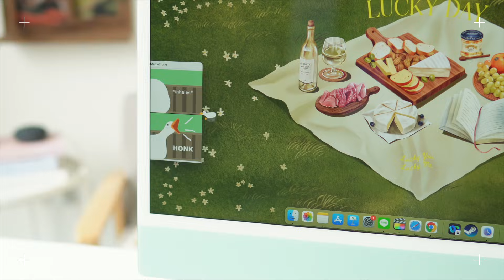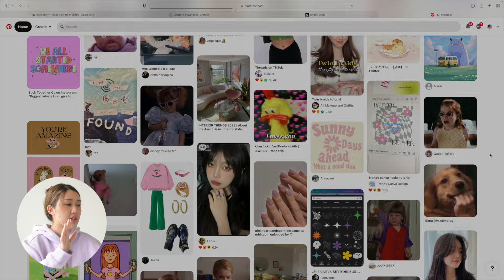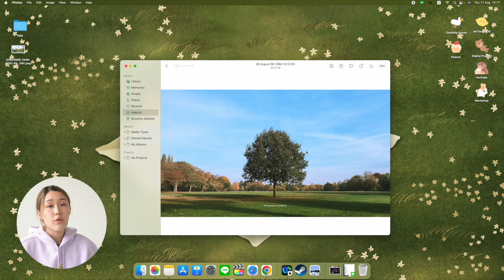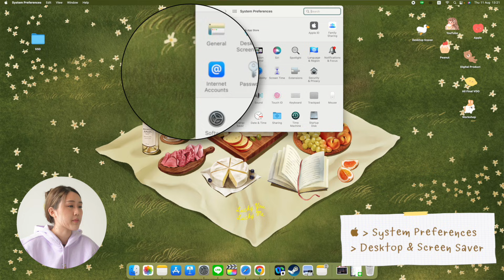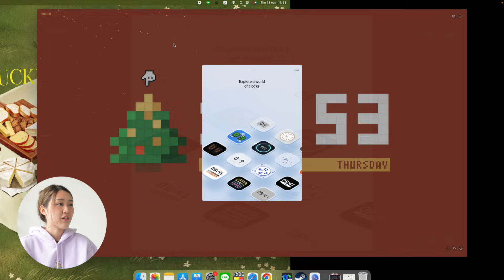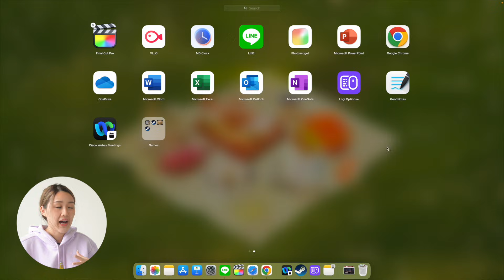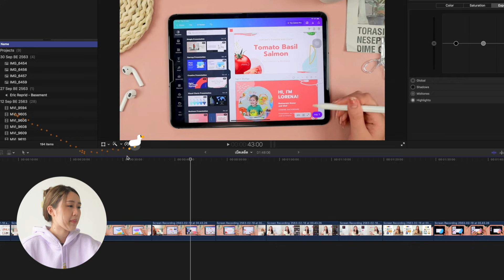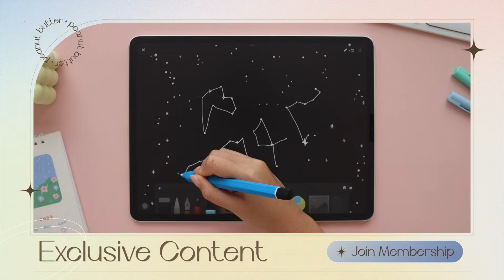เปิดคอมที่แพงที่สุดในชีวิต😱 บอกทุกพิกัด! Wallpaper, icon น่ารักๆ+เกมส์ที่เล่น | Peanut Butter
วันนี้พาลูกชายอีกคนมาออกคลิปค้า🤣 เพราะยังไม่เคยพามาโชว์ตัวแบบเต็มๆสักคลิปเลย วันนี้เลยพามาทัวร์ What's on my iMac เปิดกรุสารพัดของน่ารัก. เพราะเราเป็นคนชอบสรรหา ชอปไปหาโหลดมากกกกกกก💖 ปล.ใครใช้ MacBook ก็ตามพิกัดจากคลิปนี้ได้เหมือนกันเลยน้า ;)

🖥 iMac (M1) 2021
หน่วยความจำ 16GB / SSD 1T

☁️ เสื้อ Hoodie นัทซื้อจากร้าน H&M นะค้าบ

00:00 - Intro+Spec
01:54 -  Wallpaper
05:00 - Mac icon
06:35 - Screen saver
08:15 - Application
10:11 - Game
12:43 - สัตว์เลี้ยงในคอม